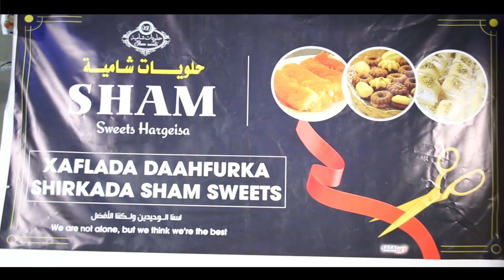WARSHAD NOOCEEDU WADDANKA KU CUSUB YAHAY OO LA FUREY: SHAM SWEETS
Sham Sweets oo laga furay Hargeisa
Shirkaddan samaynaysa Macmacaanka oo nooceedi Waddanka ku cusub yahay, Oo hargiesa laga furey,